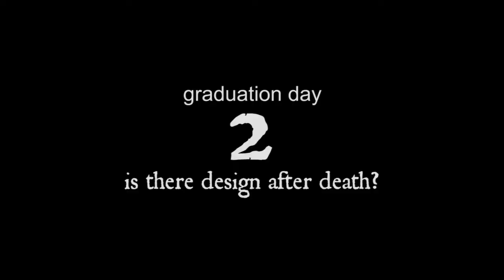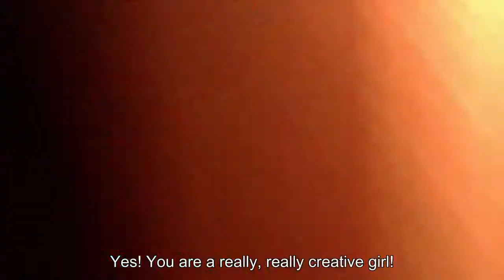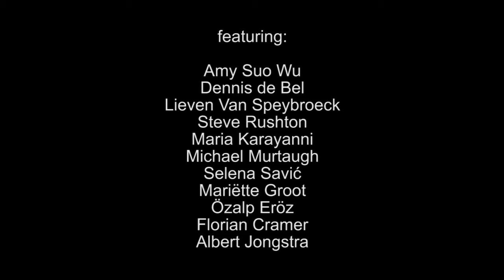graduation day 2 (piet zwart institute 2011) is there design after death?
A documockery by Vanita & Joe Monk.

July 2011, at the graduation show and ceremony of the Piet Zwart Institute's Networked Media Master programme. Students, tutors, alumni, friends and family all attempt to answer the timeless and irreverent question: "is there design after death?"

Of course, everyone has not only a very different answer, but also a completely different understanding of the question. What is design? What is after death? What is this all supposed to mean?

Written and directed by Vanita Monk.
Produced and edited by Joe Monk.